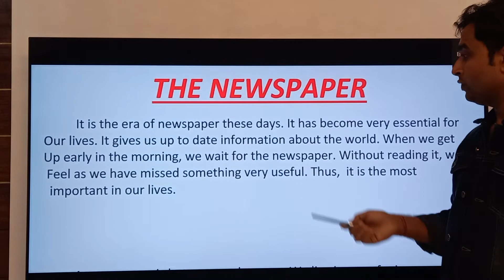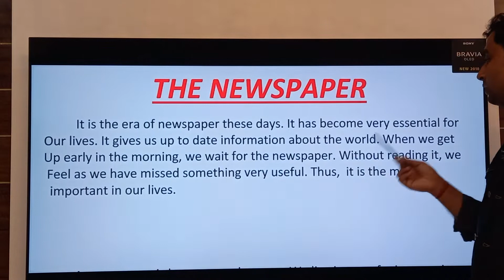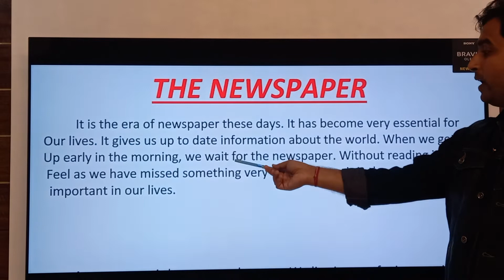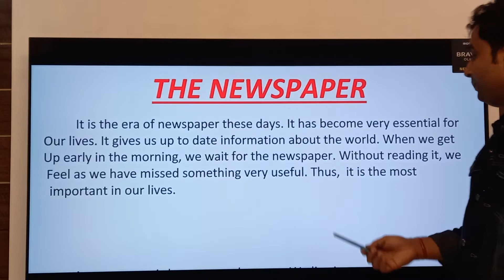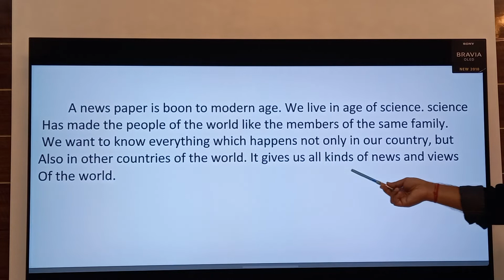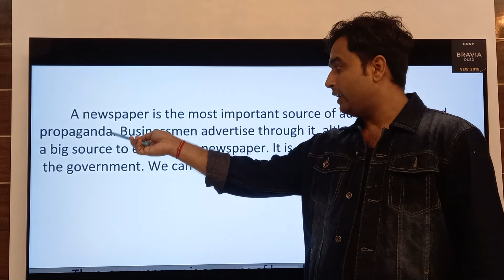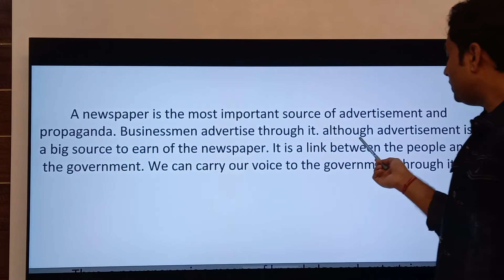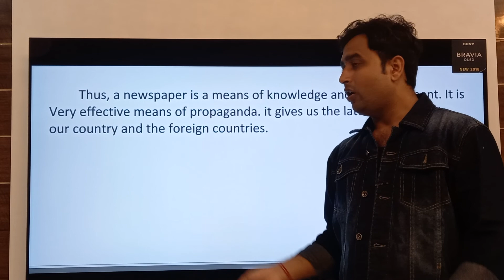Essay on the newspaper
Important essay for class 12th